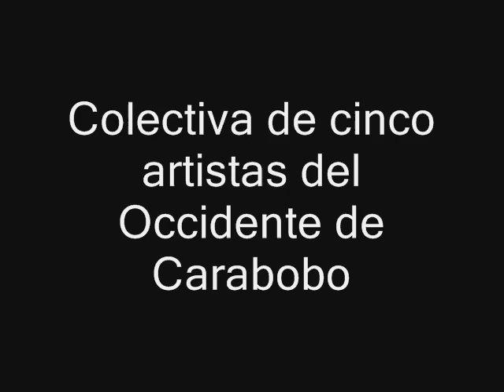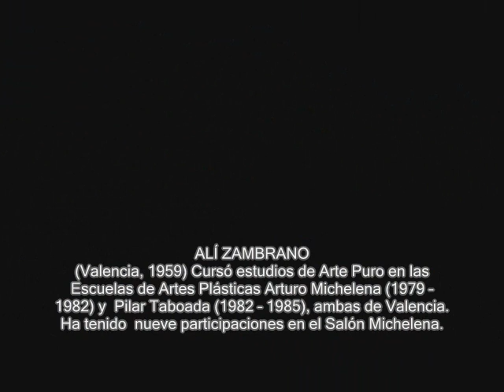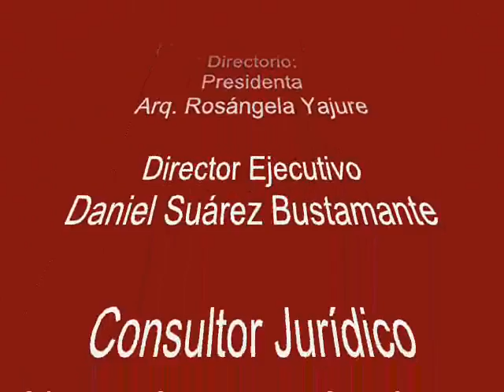Una mirada al poniente 0001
Video de la exposición "Una mirada al poniente". Colectiva de cinco artistas del Occidente del estado Carabobo, montada en la Galería y Tienda Carabobo de la Fundación Red de Arte. Expositores: José Blanco, Eduardo Latouche, Carlos Oliveros, Gregorio Palencia y Alí Zambrano. Período expositivo: 29 de abril al 27 de mayo de 2009.
Dirección: Av. Bolívar Norte, Centro Comercial y Profesional El Camoruco, nivel C1, local N110, Valencia, Edo. Carabobo. Venezuela. Telfs.: (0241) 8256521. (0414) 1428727.
Horario: Lunes a viernes, de 9:00 a.m. a 5:00 p.m. Sábados: 9:00 a.m. a 1:00 p.m.